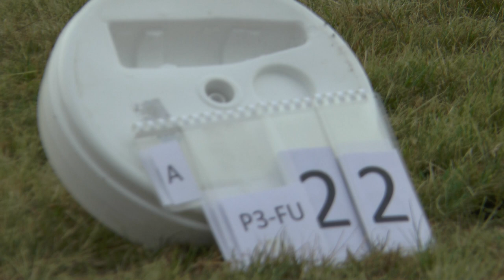WAGAC2021 P3 FreeUnknown 22 Fréderic Durand